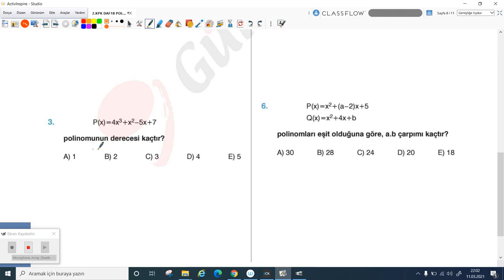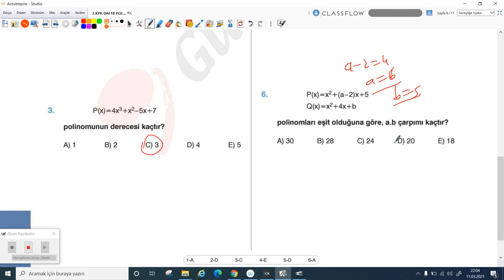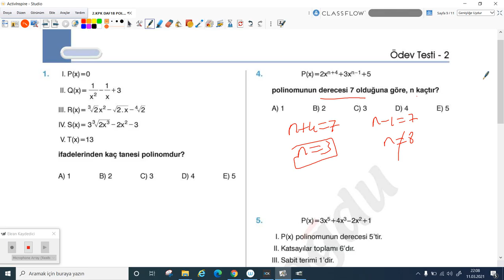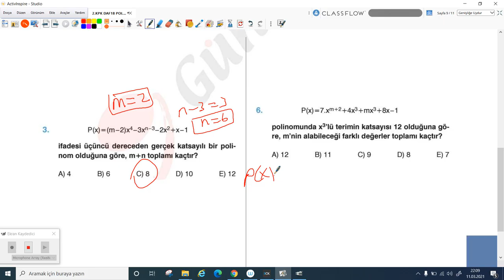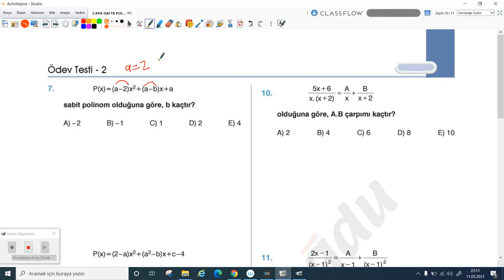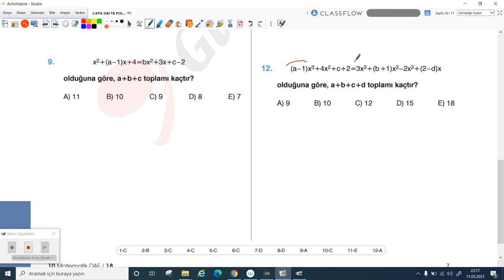2020-2021 10.Sınıf Matematik M10001 - Polinomlar KPK-DAF 18 | Anlatan Hasan Yığın